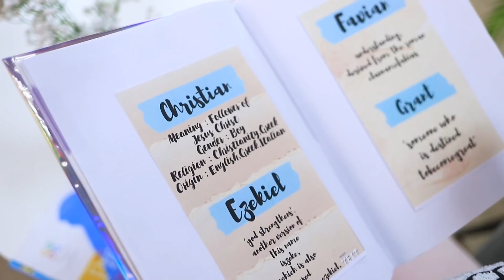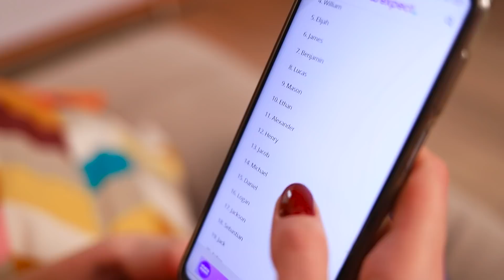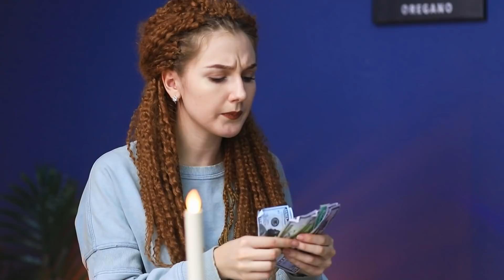حامل شاطرة ضد حامل مهملة!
الشخصيات الرئيسية في الفيديو بتاعنا حامل شاطرة وحامل مهملة. تحبوا تشوفوهم كل يوم؟ يبقا أكيد الفيديو الجديد بتاعنا هيعجبكم.

شاهد المزيد من قناة تروم تروم:
المقاطع الشائعة: